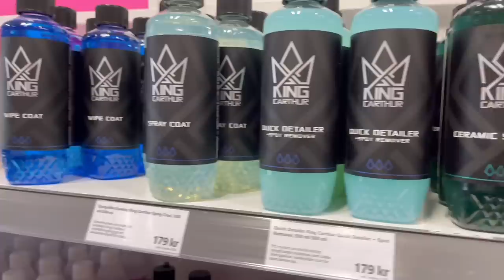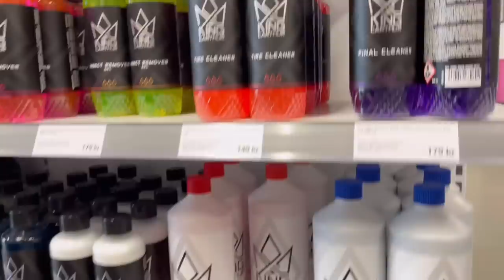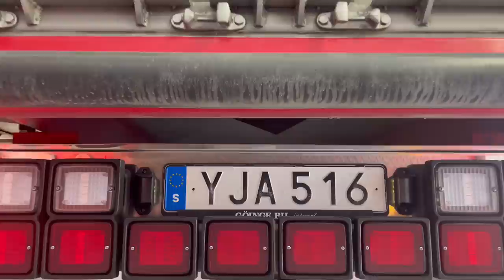Studiebesök på Autodude och äntligen är min boiii hemma igen!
Ibland går de bättre, ibland går de sämre! Men tålamod, gifflar och lite energidryck så löser sig det mesta! Det har givetvis käkats pizza, härjat runt och såklart tvättats i vanlig ordning!

Som alltid stort tack till @StrandsLightingDivision och @AUTODUDEse för all stöttning och grymma produkter!